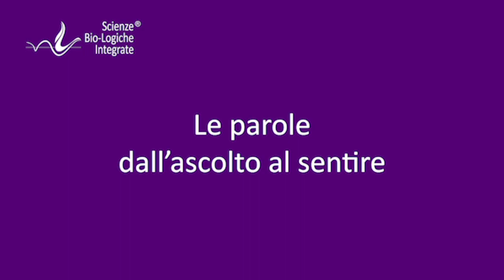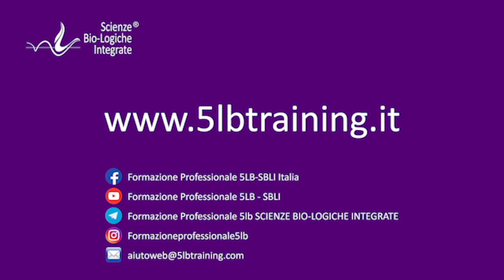Le parole, dall'ascolto al "sentire"